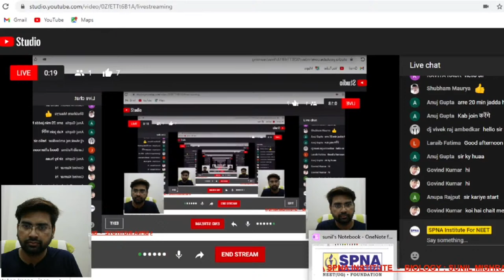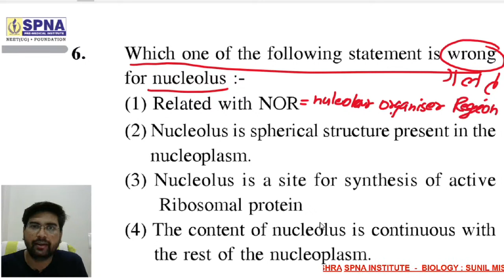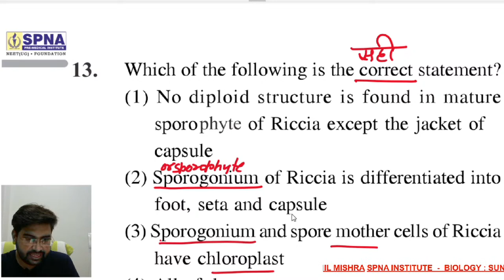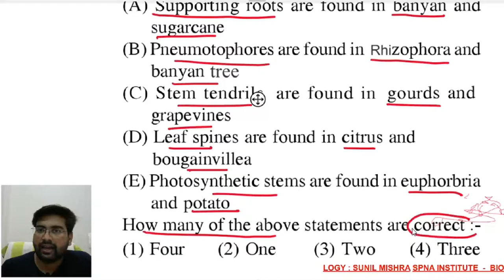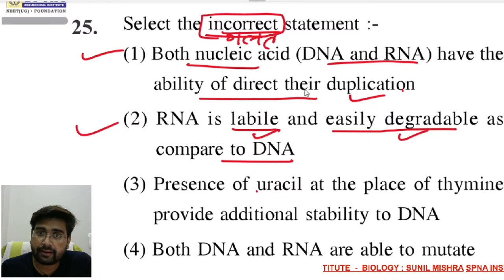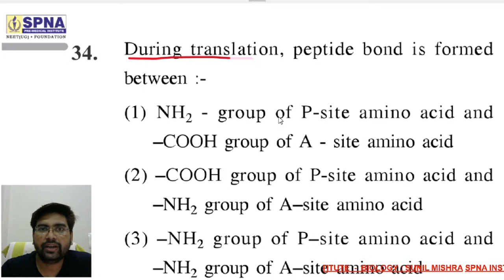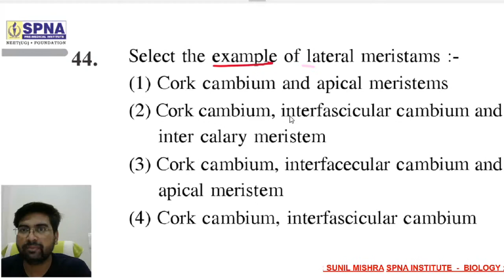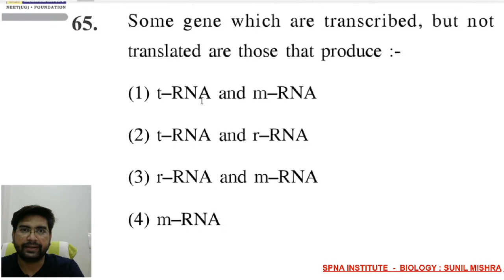NCERT Biology Brain Teaser By SUNIL MISHRA SIR